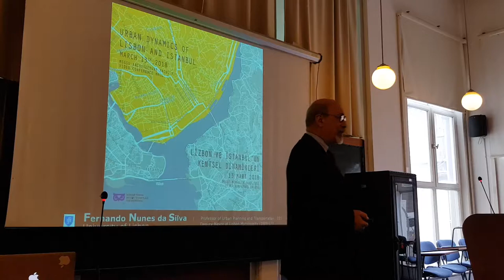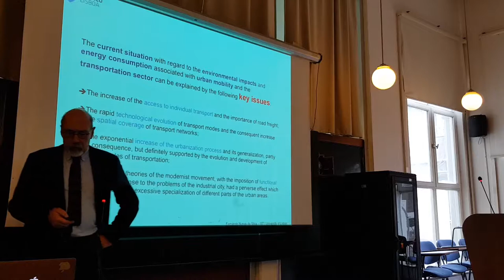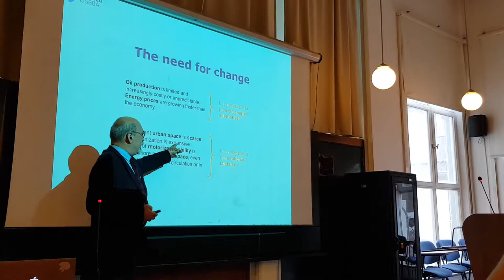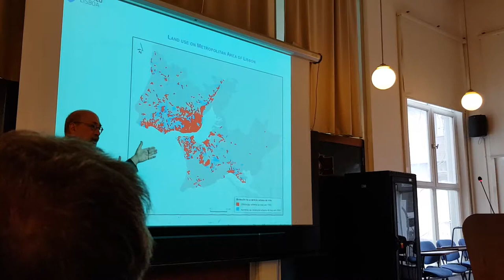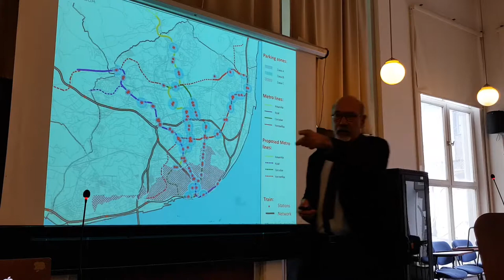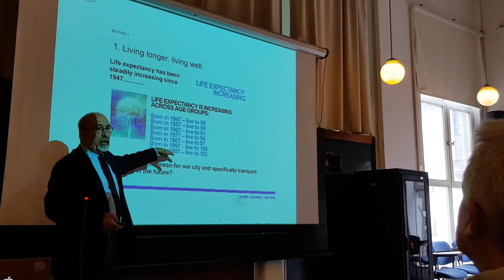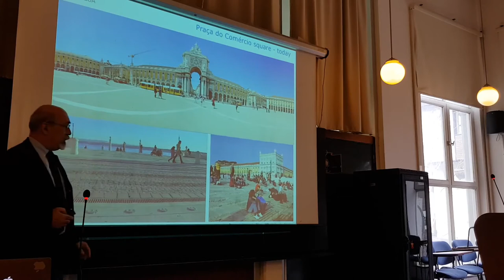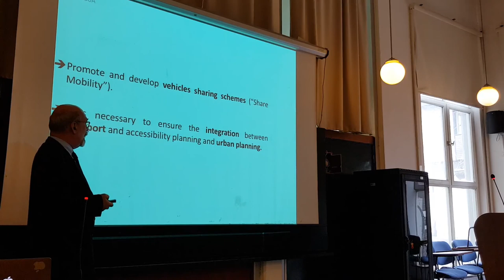Lizbon ve İstanbul’un Kentsel Dinamikleri- Oturum 3- Fernando José Silva e Nunes da Silva